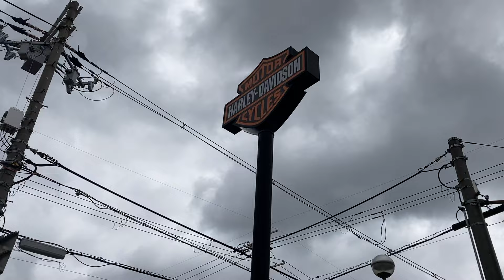バイク【HARLEY-DAVIDSON FAT BOY 】2024新型